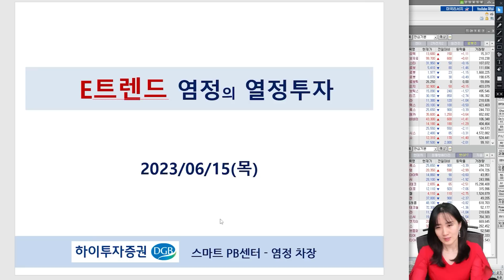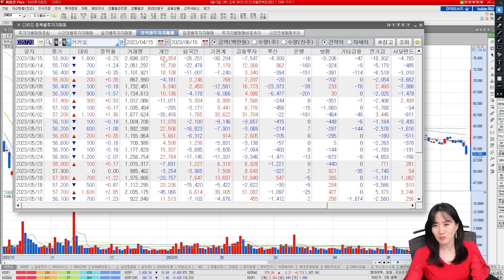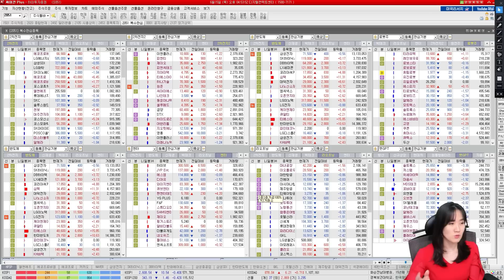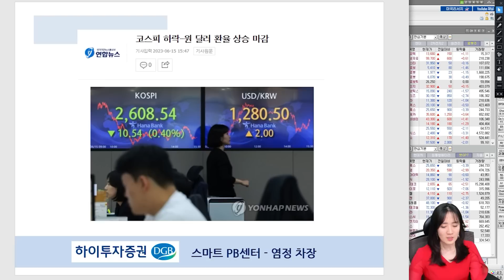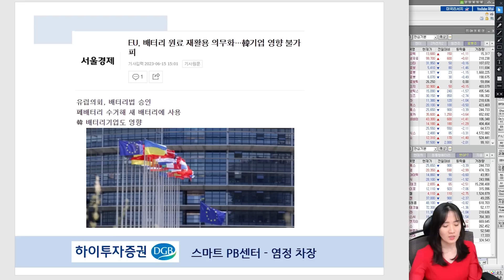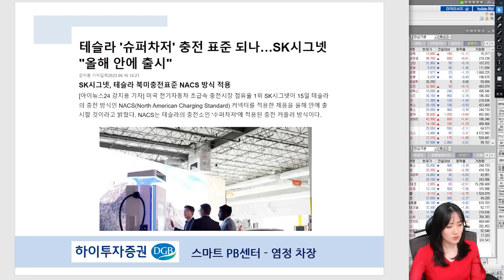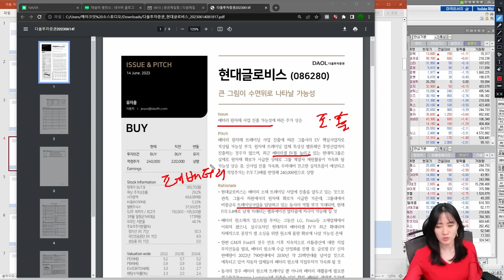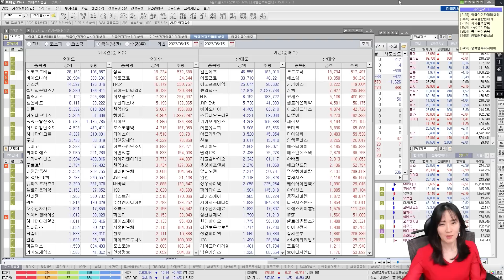FOMC 결과 소화하며 종목 제한적 시장 (심텍, 테슬라, SK시그넷, 현대글로비스) | 하이투자증권 염정 차장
E트렌드의 '일일시황' 이 돌아왔다

하이투자증권 염정차장의
'염정의 열정투자'